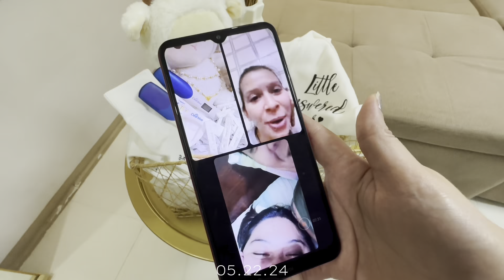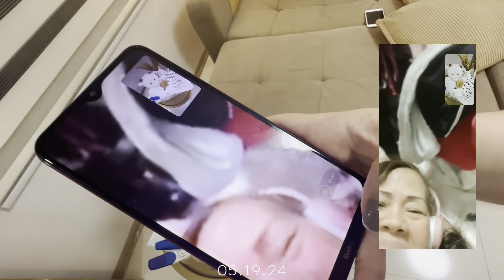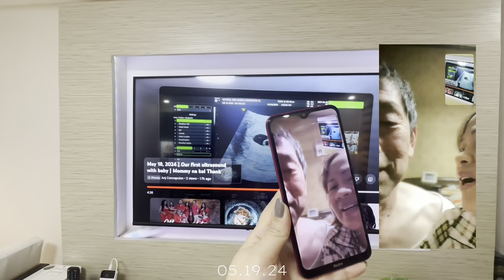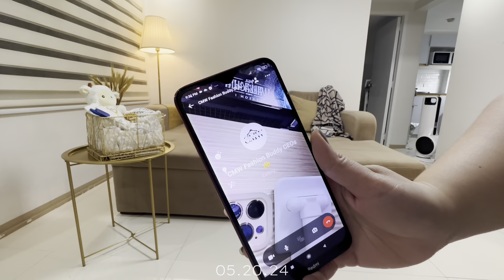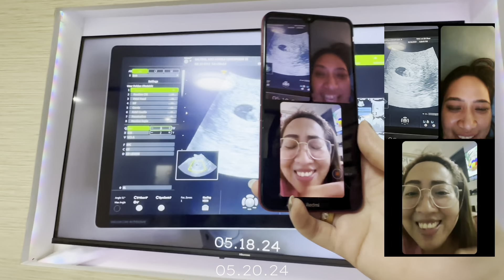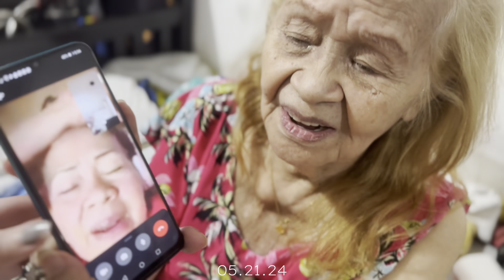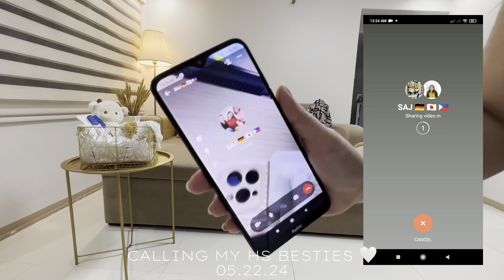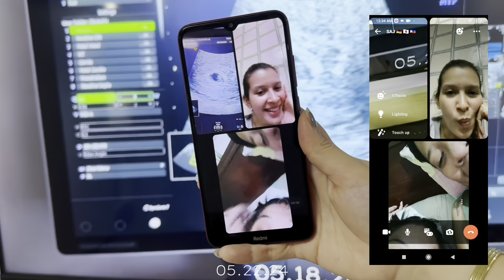May 19, 2024 | Telling my Family & Friends that I’m pregnant l Their Reactions | May mga umiyak